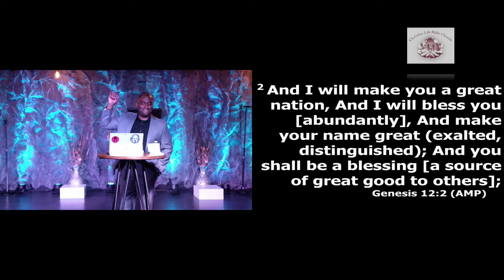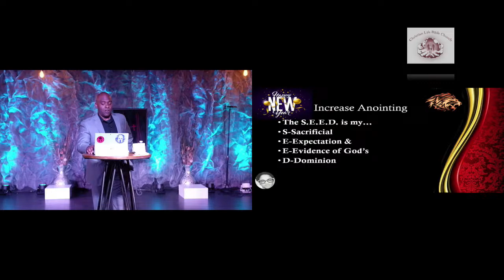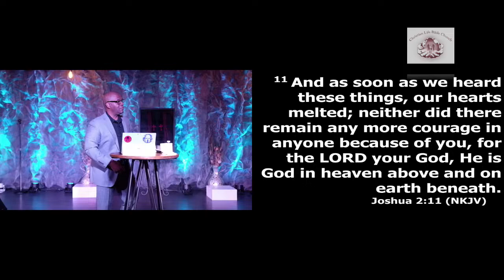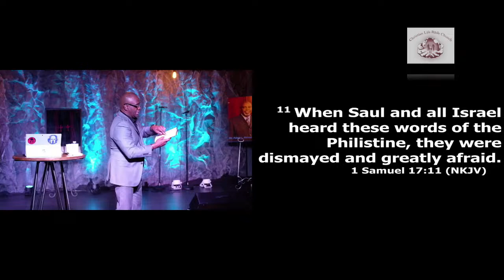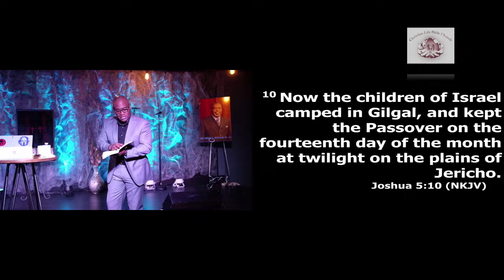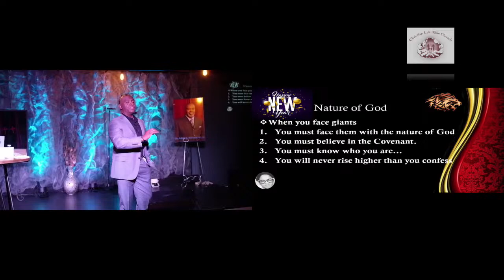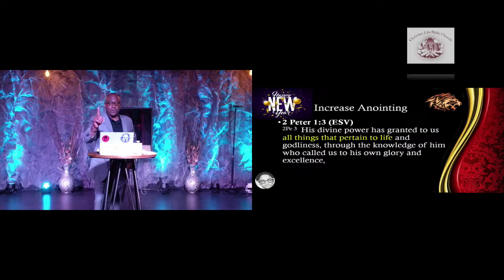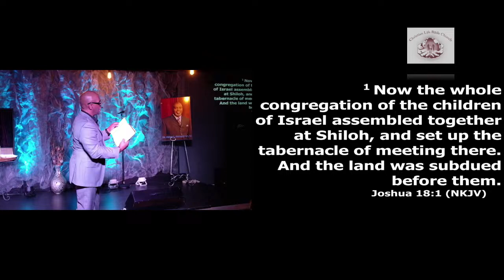Increase Conference 2024 - Night 1 Pastor Tony Shaw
Welcome! Thanks for joining us.